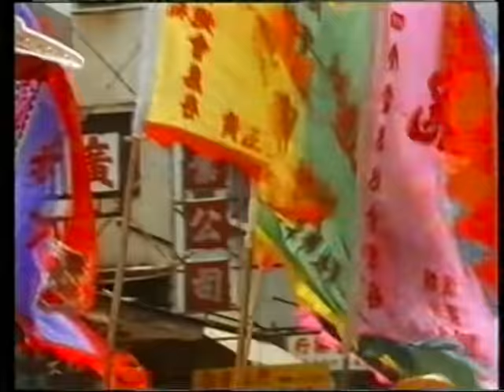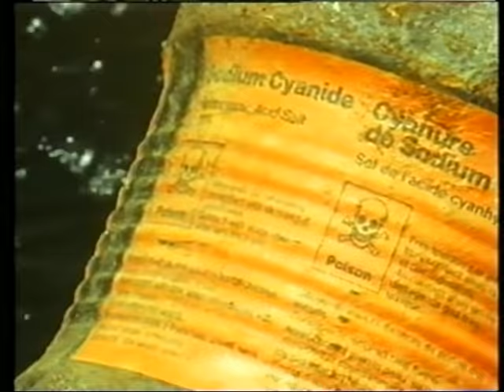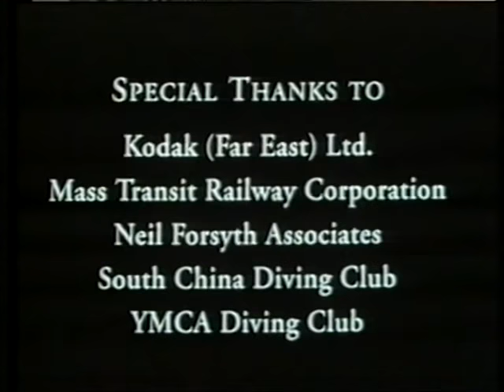海下灣 Hoi Ha Wan - Bay Beneath the Sea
Thirty-seven species of coral have been identified in Hoi Ha Wan,
Sai Kung which is one of the last remaining unpolluted bays in the coastal waters of Hong Kong. Along with the corals is an abundance of marine life, which either lives with or in the corals.
Despite the richness of marine life at Hoi Ha Wan, few people are aware that corals could even exist in Hong Kong.
This film will enlighten anyone interested in marine life and will be an invaluable asset to the general public.
西貢海下灣是本港最後一個未受污染的海灣，該處已錄得三十七種珊瑚，尚未包括在附近出沒和寄居於珊瑚內的海洋生物，物種可謂豐盛。
海下灣的海洋生物雖繁茂，然而知道香港存有珊瑚的人卻不多。
這套影片為熱愛海洋的人展示了繽紛的海底世界，為所有人提供寶貴的資料。